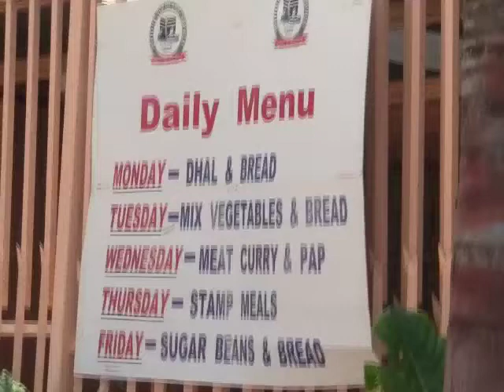Daily feeding scheme at IIS head office.m4v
Daily feeding scheme taking place at IIS head office at 330 Carmine Street, Laudium